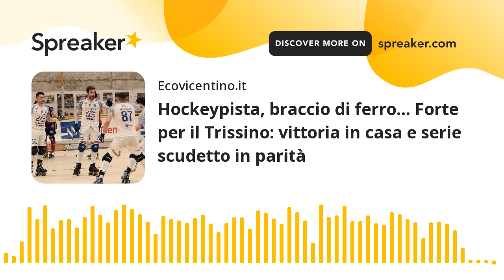Hockeypista, braccio di ferro… Forte per il Trissino: vittoria in casa e serie scudetto in parità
Sulla scia dell'entusiasmo i campioni d'Italia in carica prima pareggiano e poi passano in vantaggio, per fissare il punteggio finale sul 6-4 sfruttando la vena prolifica dell'azzurro Cocco, dilagante sotto retina nel finale e colpito duro nei secondi conclusivi. Domenica gara3 ancora a Trissino.